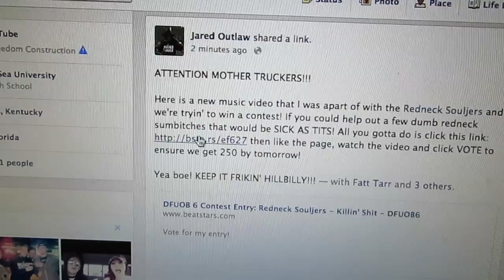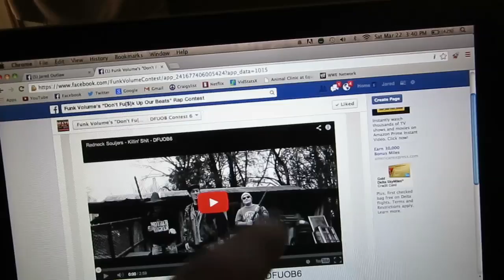Bath time w/ Bandit the border collie!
Thanks mother truckers! Means A LOT!!!